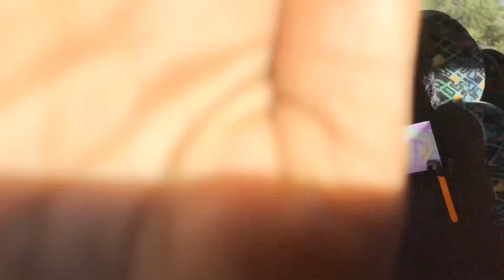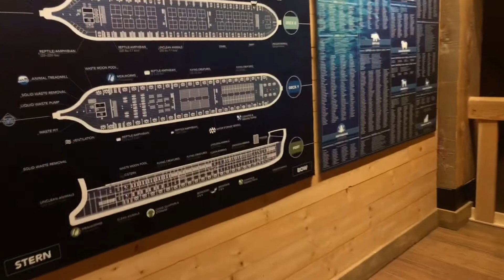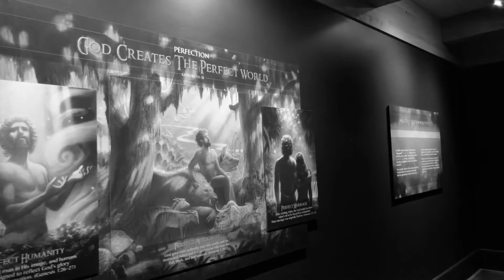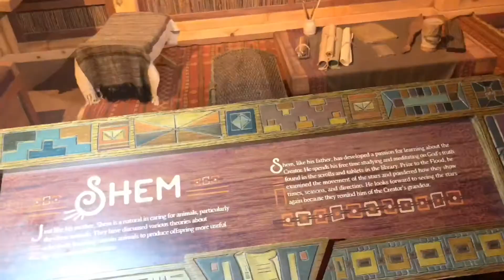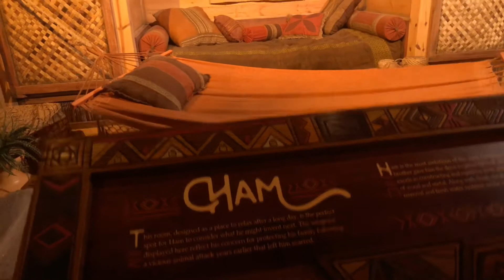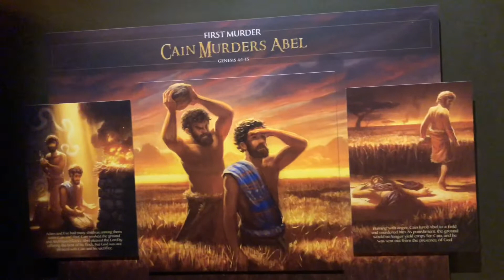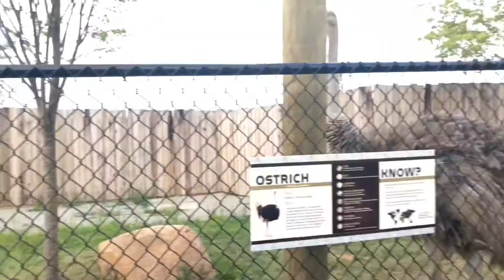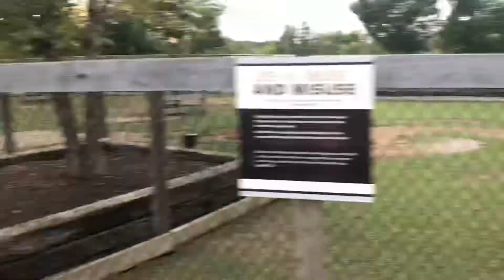A Saucy Sunday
This is Sunday's edit (never taking 4 hours of video in a week again). We went to golden corral and the Ark. People in the video: William, Rebekah, Alicia, Jennifer, Jahaira, Aunty Marie, Heber, Bryan, and Gerson. Credits to Kevin Hart, Mark Ingram, the NFL, Surfaces, Lecrae and AWOLNATION for the media clips. The rest of the week is coming in hot... Or cold cause I'll be in Ukraine by time I upload them. Of course leave your feedback below 👌🏾